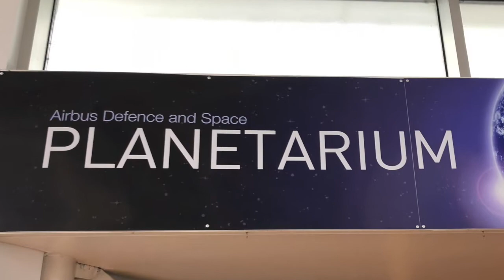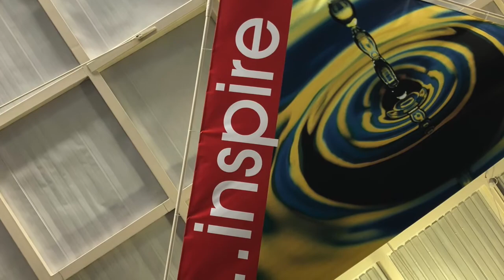Year 1 Visit Winchester Science Centre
This term Year 1 are studying 'Space'. We had a fantastic time at the Winchester Science Museum with a lot of opportunities to get hands on with the exhibitions they have on offer! Our adventure started with a film in the planetarium about a journey into space in a cardboard rocket ship, we learned all about the individual planet’s climates. After a quick lunch break we went into the science laboratory where we were taught about forces. Our instructor then demonstrated how rockets take off with some amazing experiments (explosions and loud bangs were involved!) Next we made our own rockets in groups before heading outside to launch them!

Our trip finished with some time to explore the exhibition in groups and get hands on with the many activities the centre has to offer.